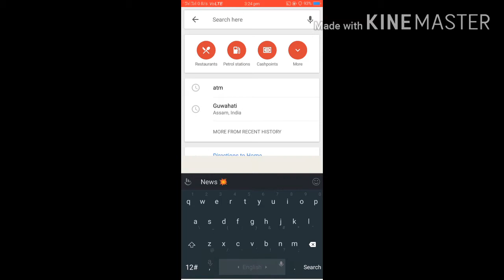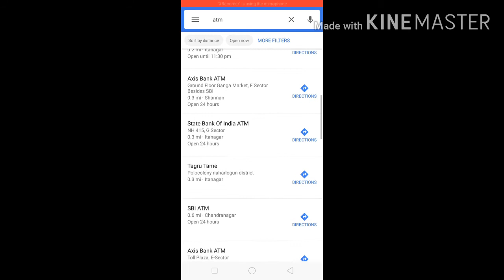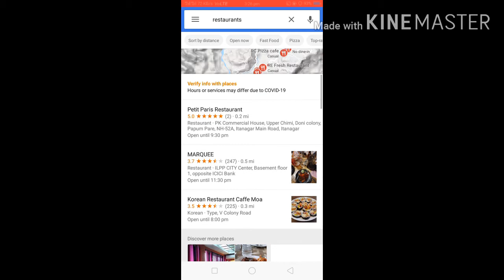Gogol মেপ কেনেকৈ বেৱহাৰ কৰিব haw to use gogol maps, Robin's vlog #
Ai video tut jonuwa hoisy apunaluky gogol maps kenekoi use koribo oti hohojoty jodi video tu sai val pai mur Chanel tu subscribed kori lobo aru moi agoloi any kuwa video uploaded kori thakim Robin's vlog #